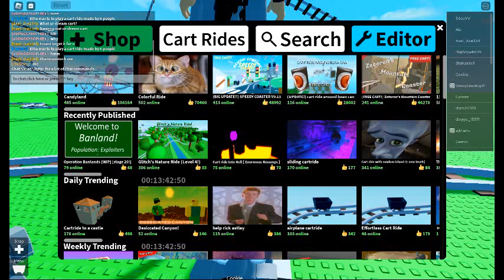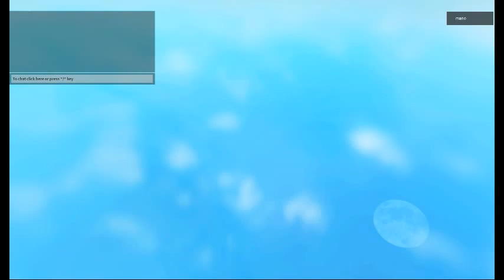my first video